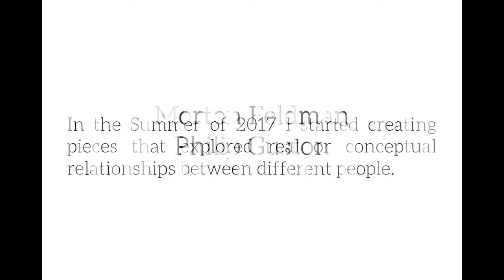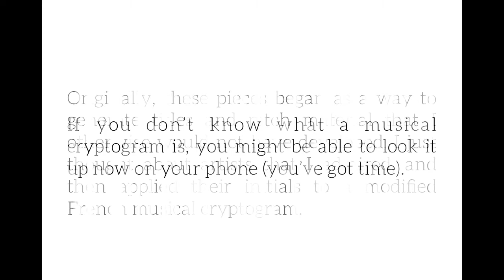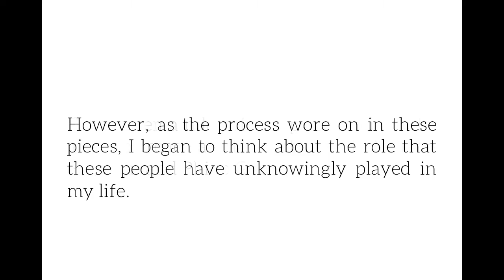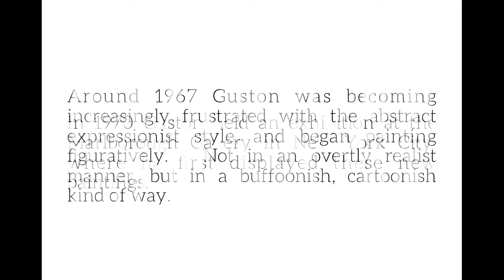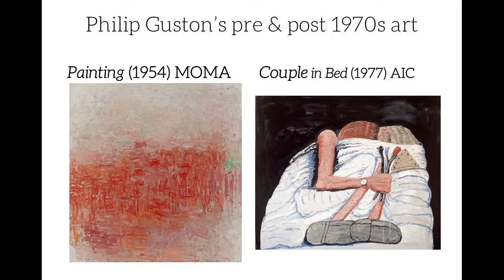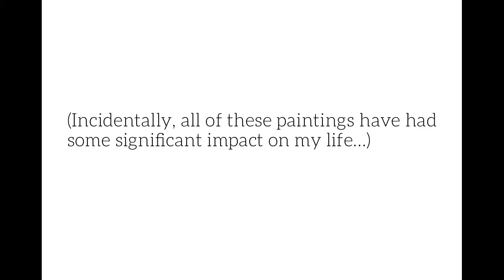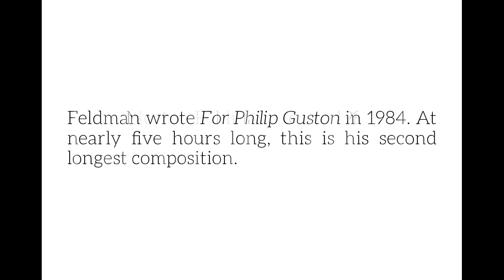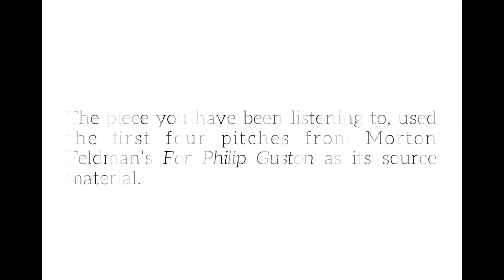Morton Feldman Philip Guston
For the last fifteen years, both Morton Feldman and Philip Guston have had a prolonged and significant impact on me, particularly Feldman’s late large-scale pieces and Guston’s cartoon-like paintings (incidentally the same work that displeased Feldman so much he foolishly ended their friendship). For me, both bodies of work have an ineffable introverted sadness and loneliness to them, and are a perfect reflection of the world in which we live.

My piece 'Morton Feldman Philip Guston' is very simple. In a one page score, I wanted to prolong the opening motivic material from Feldman’s 'for Philip Guston' (C, G, Ab, Eb). Durations and sound modulation techniques are determined through the use of chance. Structurally, the piece is bipartite, very much the same as for Philip Guston, although my piece is much, much shorter.

Feldman always talked about us only paying attention to the attacks of a sound, and not the essence of the sound. Here, I hope to have made the attacks as imperceptible as possible, so we only listen to the sound.

In a few short lines, the text projection illustrates Feldman and Guston's mutual influence on each other, and outlines perhaps why their friendship ended.

This recording was performed live in a single take sometime in early 2020, and recored in stereo to a Tascam DR-44WL

This track appears on the album 'Name Pieces', and is available to stream or buy on Bandcamp (released on 14/08/2020)